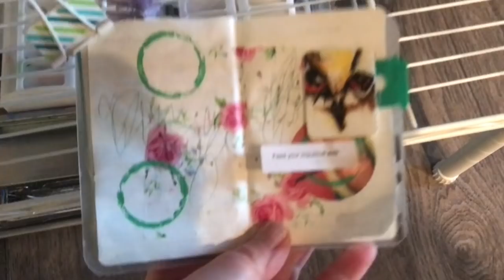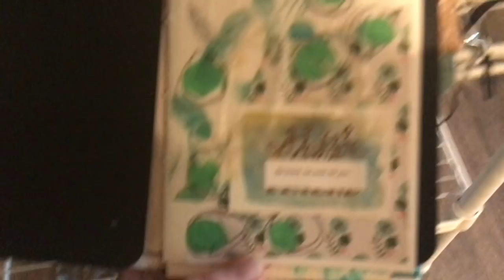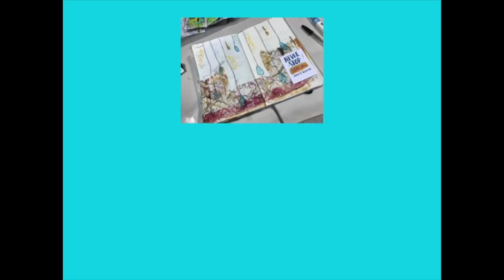Vlog 3-17-19 To 3-23-19